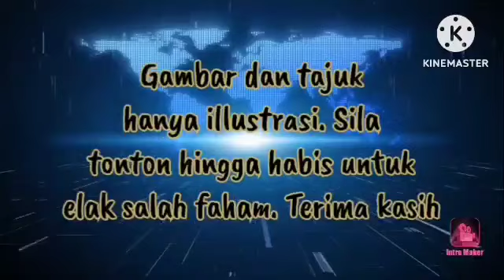🔴HADI SIFATKAN DR M NEGARAWAN‼️WALAUPUN BERKHILAF DENGAN PAS⁉️